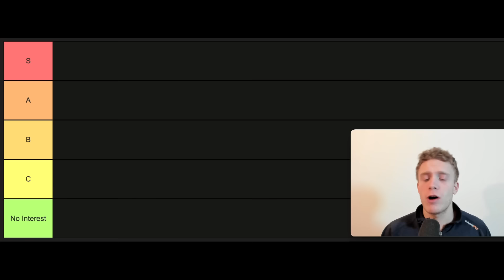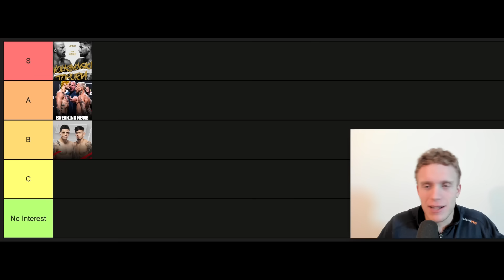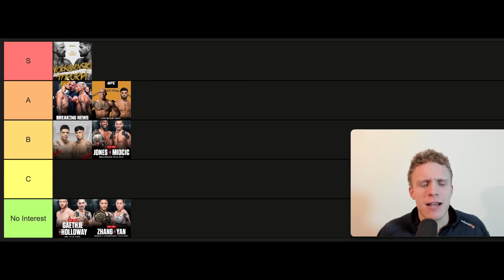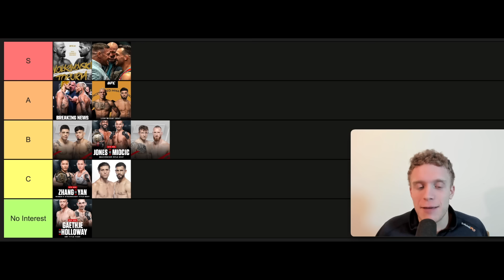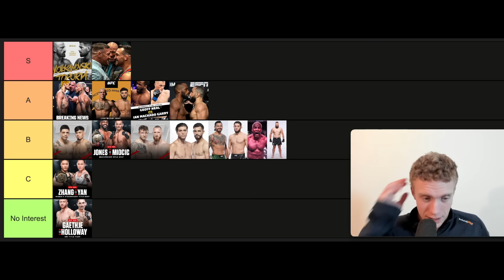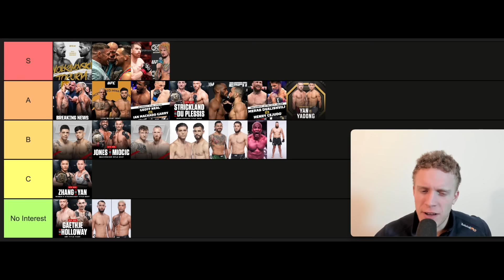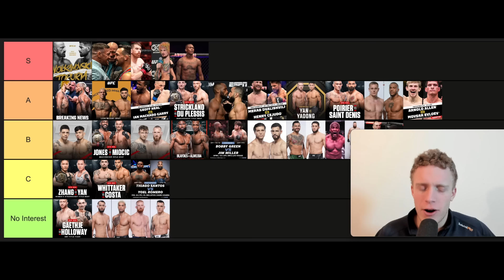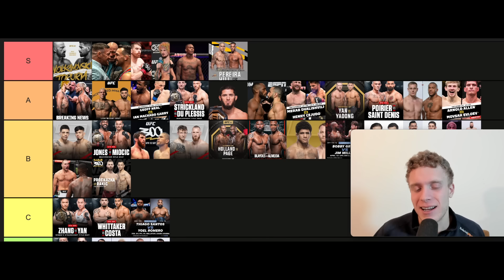Ranking The Most Highly Anticipated UFC Fights In 2024. Tier List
In this video I discuss my most highly anticipated 2024 UFC fights using a tier list. I discuss matchups like Alexander Volkanovski vs Ilia Topuria, Dricus Du Plessis vs Sean Strickland, Bo Nickal vs Cody Brundage on UFC 300, Jon Jones vs Stipe Miocic, Sean O'Malley vs Marlon Vera & many others.

Time Stamps:
0:00 Intro
0:36 Alexander Volkanovski vs Ilia Topuria
2:46 Sean O'Malley vs Marlon Vera 2
5:55 Brandon Moreno vs Brandon Royval
7:15 Jon Jones vs Stipe Old Man Miocic
9:10 Charles Oliveira vs Arman Tsarukyan
10:22 The Gaethje vs Holloway Beatdown
13:34 Idk what to do with Zhang vs Yan
15:17 Jack Hermanson vs Joe Pyfer
17:10 Conor McGregor vs Michael Chandler
18:58 Brian Ortega vs Yair Rodriguez 2
20:21 Ian Garry vs Geoff Neal
21:37 Ikram Aleskirov vs Anthony Hernandez
23:25 Belal Muhammad vs Leon Edwards 2
25:08 Robelis Despaigne vs Josh Parishian
26:55 Merab Dvalishvili vs Henry Cejudo
28:32 Sean Strickland vs DDP
29:23 Sean O'Malley vs Cory Sandhagen
31:39 Petr Yan vs Song Ya Dong
33:25 Paulo Pullout Costa vs Robert Whittaker
33:59 Adesanya's Return
35:33 Jailton Almeida vs Curtis Blaydes
36:20 Dustin Poirier vs Benoit Saint Denis
37:28 Ciryl Gane vs Sergei Pavlovich
38:36 Bo Nickal vs Cody Brundage
39:25 Bobby Green vs Jim Miller
39:47 Yoel Romero vs Thiago Santos
40:54 Movsar Evloev vs Arnold Allen
41:37 Alex Pereira vs Jamahal Hill
42:32 Islam Makhachev's Return
46:14 Jiri Prochazka vs Rakic